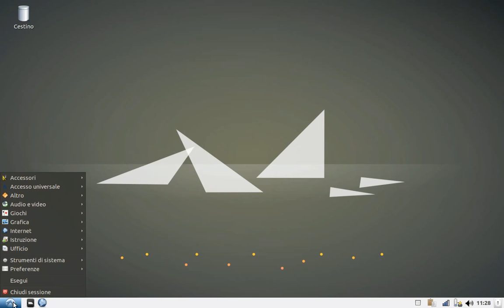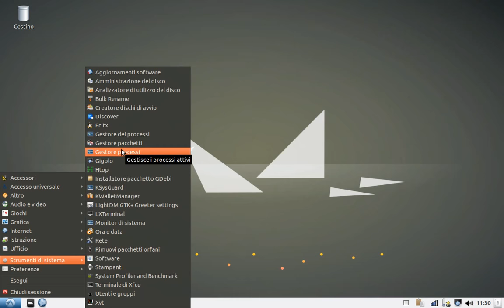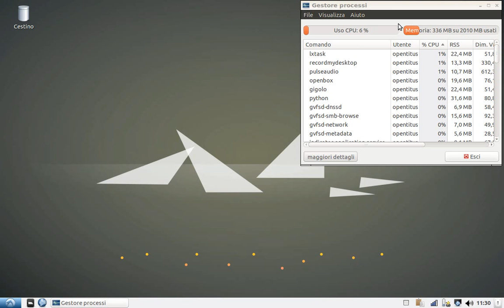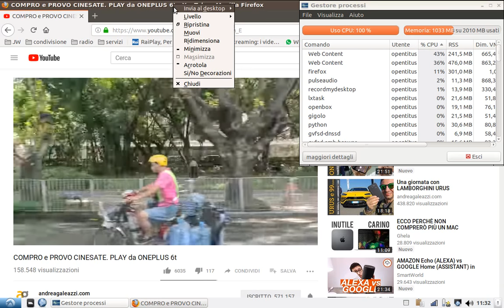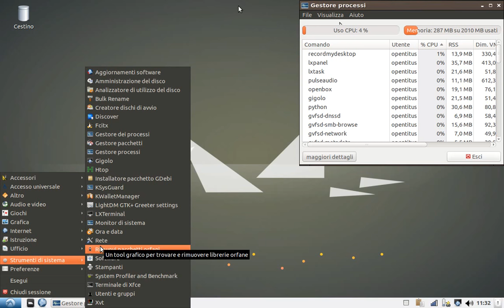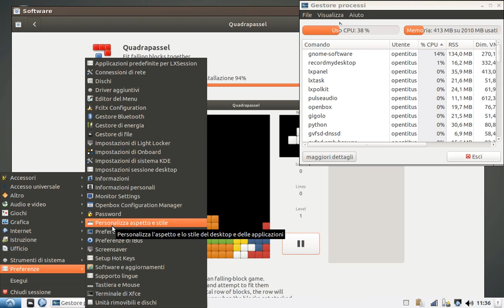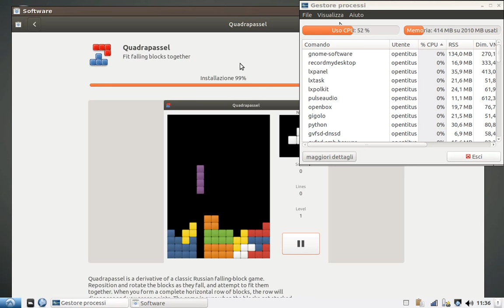Lubuntu 18.04.1 LTS review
Ecco provata per voi l'ultima versione di Lubuntu STABILE!!! Buona visione...